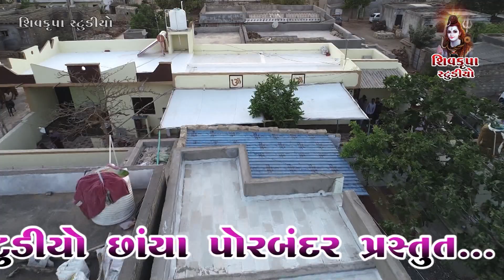Hindi Song-Nonstop - 2019 || Tum Hi Ho || Birju Barot -Renish Joshi -Nisha Barot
ShivkrupaStudioPorbandar Presents

ShivkrupaSoundBAKHARLA(Keshu Bhai)NaAngne - 2019

LIVE Dandiya Raas-2019

01.Birju Barot

02. Nisha Barot

03.Harshaben Chohan

04.Rashmita Rabari

05. Renish Joshi